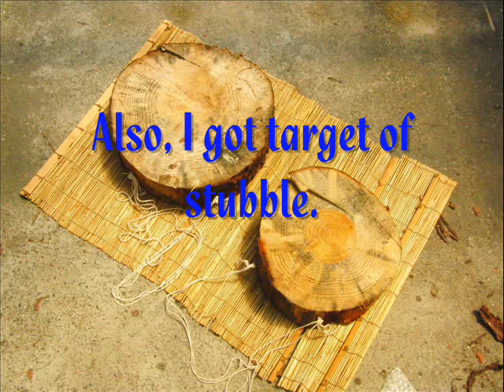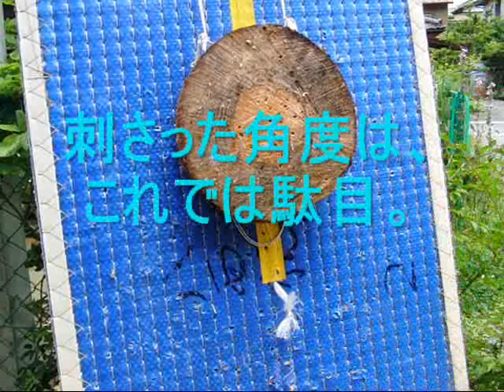ShurikenJustu and Knife throwing.（Test of new wood target）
Let's see in my lecture.